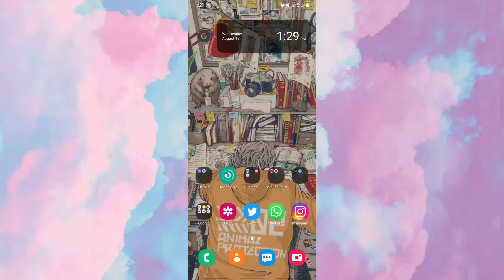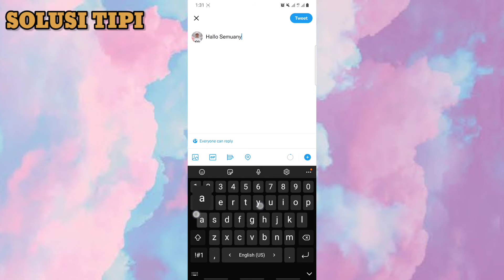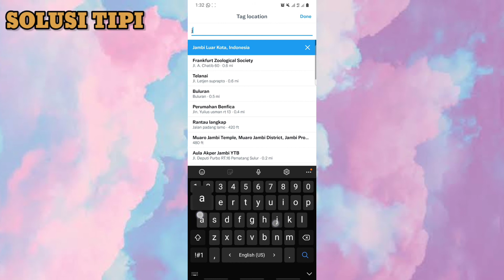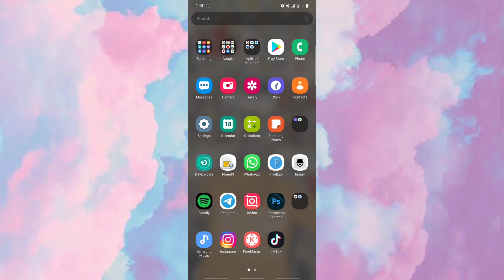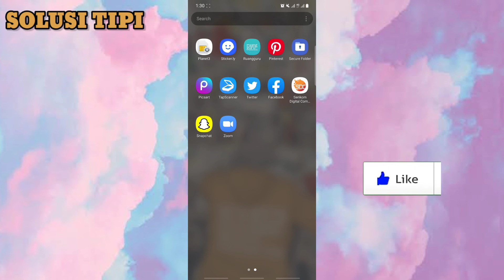Cara Menambahkan keterangan Lokasi di Tweet Twitter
Pada video kali ini solusi tipi akan membahas tutorial yaitu,bagaimana cara menambahkan lokasi pada Tweet twitter.